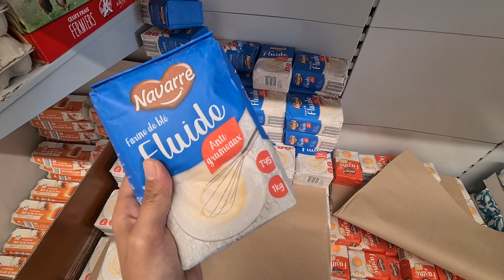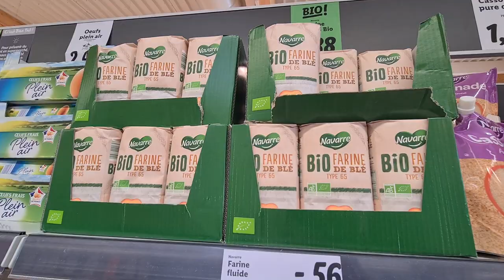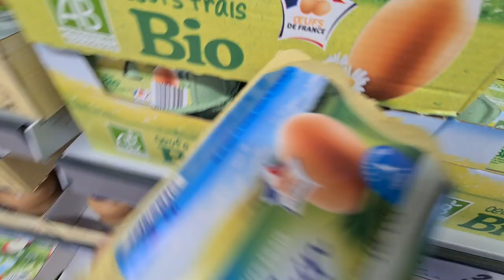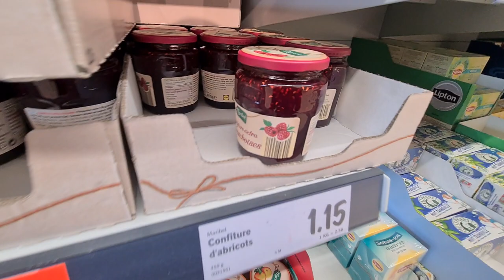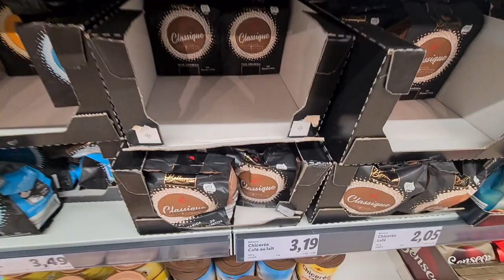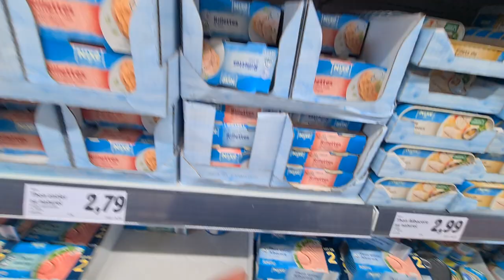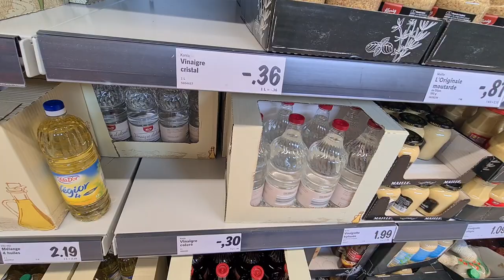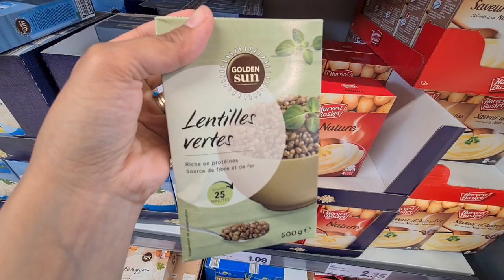LIDL💥ALIMENTATION DE BASE💥07.05.21